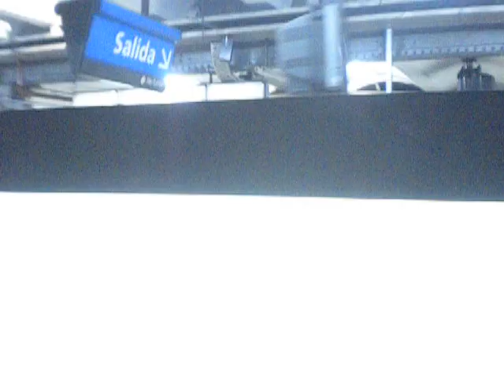ÚLTIMOSDÍASDELASBRUJAS-Sáb5/1/2013-Desde ACOYTE A PLAZA MISERERE - DSCN9838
Un saludo a todos los ferroaficionados y amigos de la querida LÍNEA "A" de la red de subterráneos de Buenos Aires.
Aquí subo en ACOYTE, paso por RÍO DE JANEIRO, CASTRO BARROS, en el MINUTO 4:09 nos cruzamos con otra formación centenaria, casi bajo en LORIA, pero lo que quería es bajarme ( y sentarme un poco ) en PLAZA MISERERE, para filmar el momento en que los trenes "BAJAN" a la estación que está en el próximo video de esta serie.- Digamos que de paso el tren le puso 7:45 minutos para hacer este trayecto, cuando un colectivo de la línea 86, puede tardar 20 minutos ( o más ) FUERA DE LA HORA PICO !!! ( a las 12 de la noche como me pasó a mí cuando ya no funcionaba más el subte )